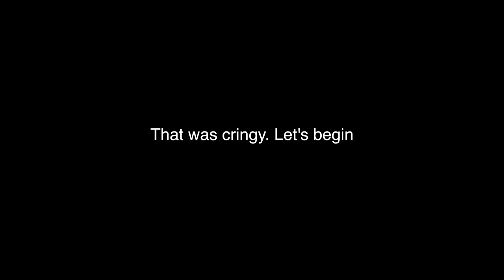ocsa newbies/students this advice video is for you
You're in for a hell of a ride new students. -Arielle

Below this line lies random info for the video and my camera gear. Feel free to peruse.
Vlogging Camera - Sony RX100V
Film Camera - Sony AX53
Photography Camera - Sony a6000